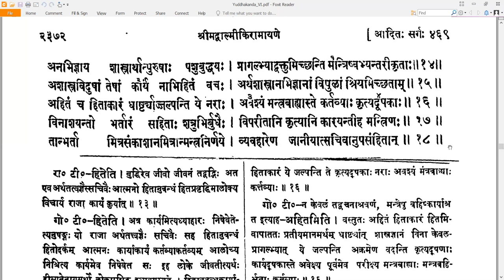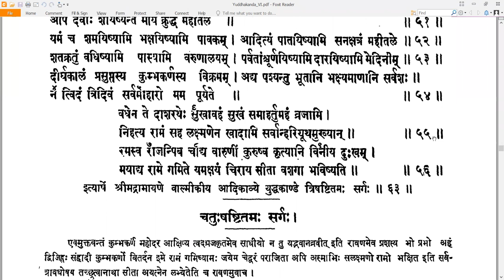63 Valmiki RamayaNam - वाल्मीकि रामायणम् - YuddhakAndam युद्धकाण्डम् Sarga 63 सर्गः ६३ (Read along)